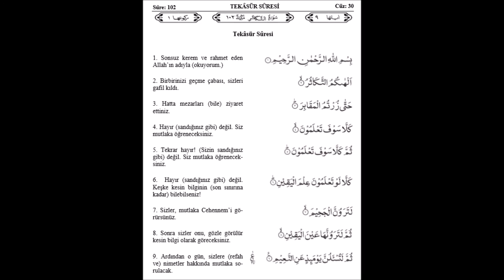Tekasür Suresi Tefsiri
İnsanların gaflete düşmesine karşı uyaran Tekasür Suresi. Sıkça okuyun.